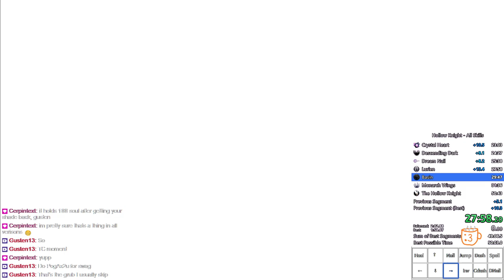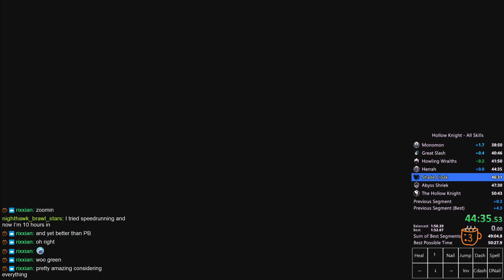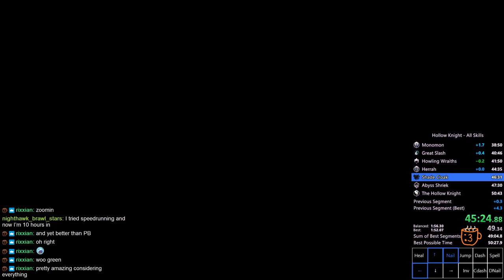Hollow Knight All Skills Speedrun in 50:41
Another small pb, was really behind closer to mid game but was able to pull it back. Getting closer to my goal of 50:2x. I stream on Twitch